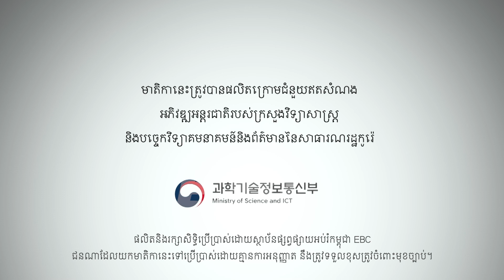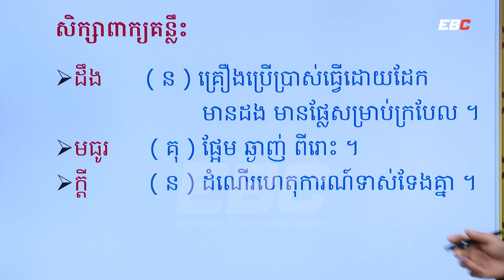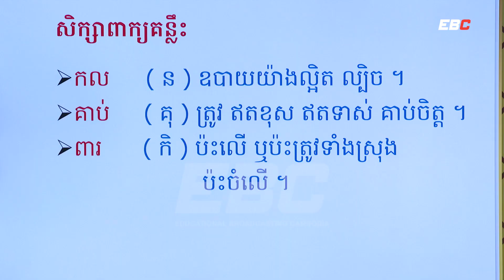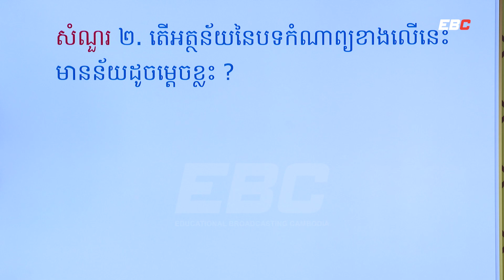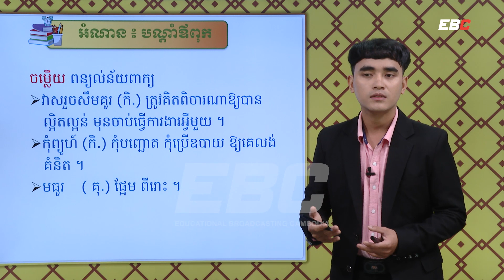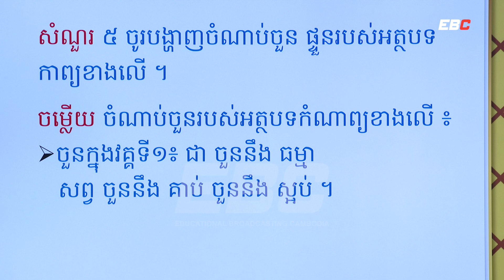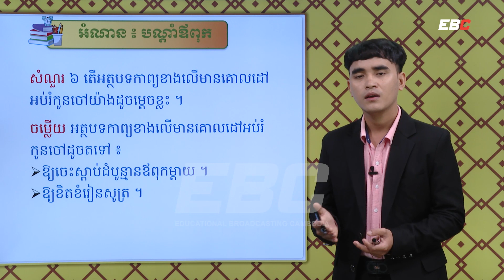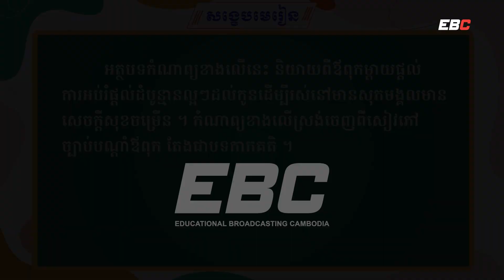EP32: G9 មេរៀនទី០៥៖ ការកំណត់គោលដៅ , អំណាន៖ បណ្តាំឪពុក